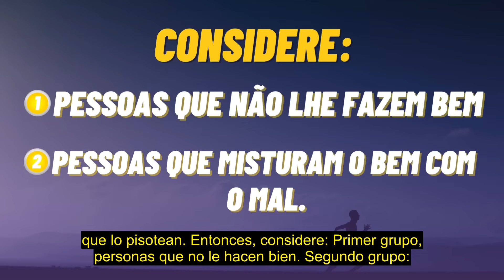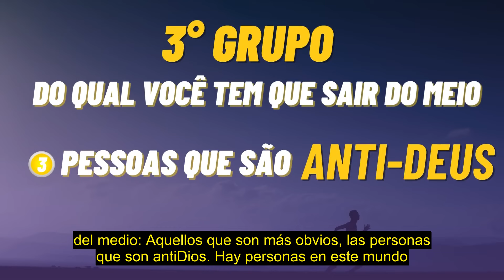SALGA DEL MEDIO DE ESTOS 3 TIPOS DE PERSONAS | #1222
Sepa salir del medio de 3 tipos de personas. ¡Descubra cuáles son esas personas y tenga cuidado con ellas!
=== Participe de una reunión en el Templo de Salomón, los domingos a las 9:30 h. Gratuito y abierto al público.